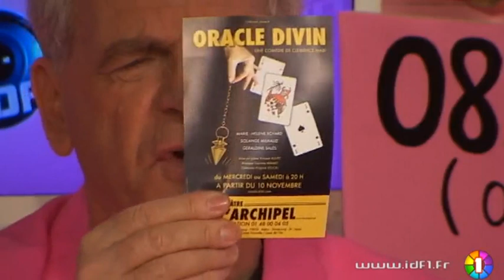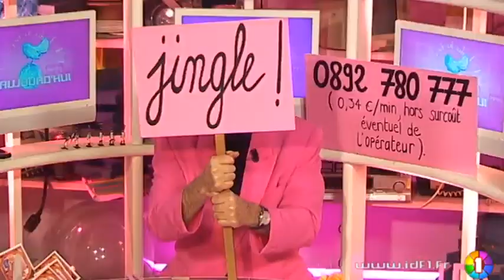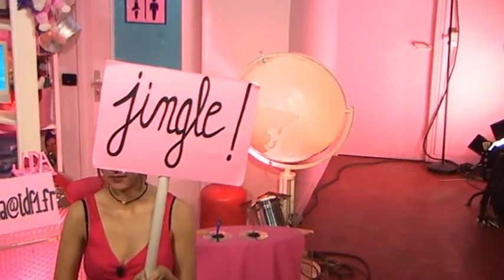Le JJDA - Les News du mercredi 08/12/2010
Vous voulez conserver ce reportage ?